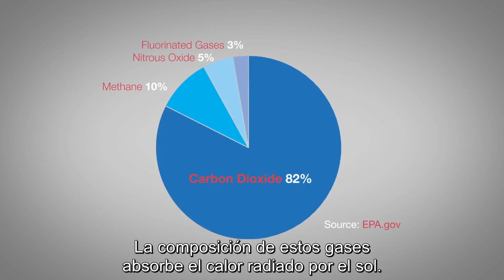El cambio climático con Bill Nye | National Geographic en Español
El cambio climático es un problema real y serio. En este video, Bill Nye, explica qué causa el cambio climático, cómo afecta a nuestro planeta, por qué necesitamos actuar con premura para mitigar sus efectos y cómo cada uno de nosotros puede contribuir a una solución.